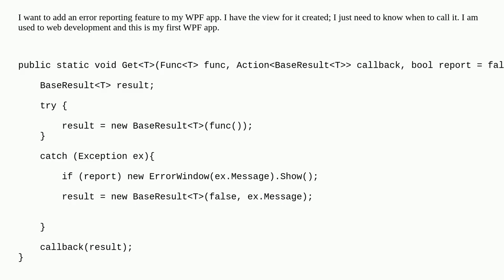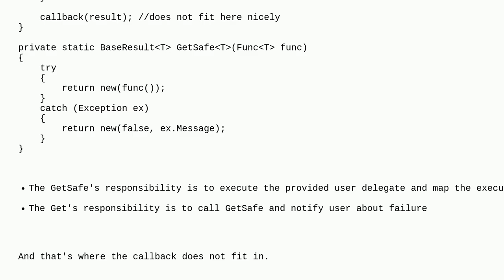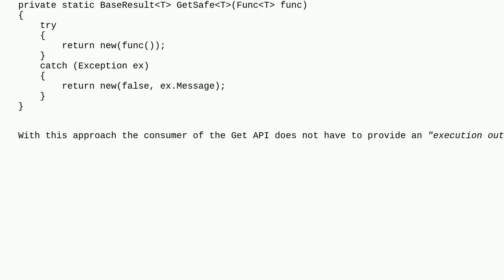Codereview: Error Reporting in WPF app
Error Reporting in WPF app

A special thanks goes out to the community

  wpf error-handling c#